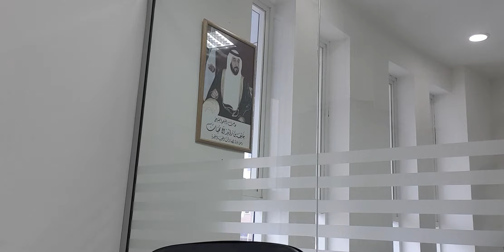A C T I N G IS MY P A S S I O N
a " Pravaasi " - Corona,  No Vacation, No India, No UAE. THAT IS   " PRAVAASI"